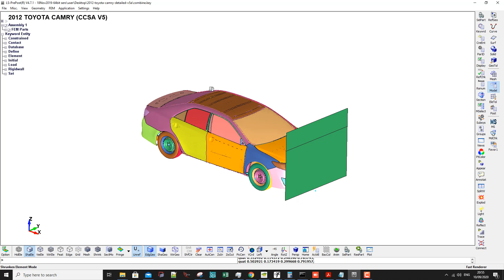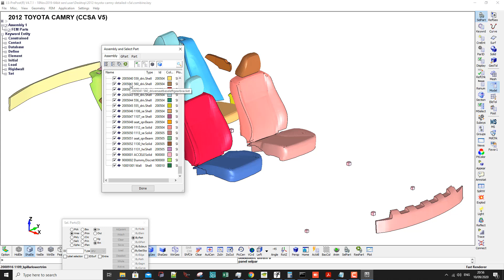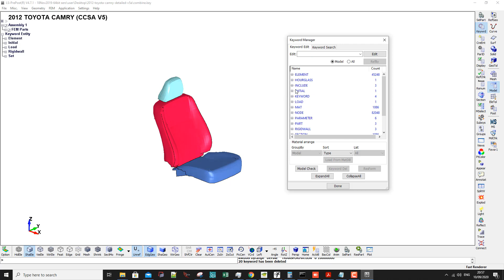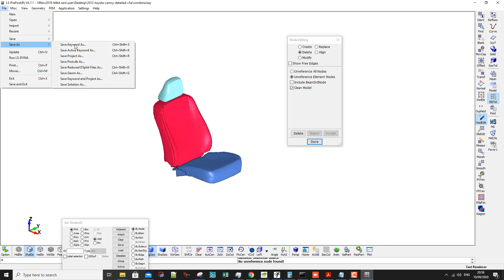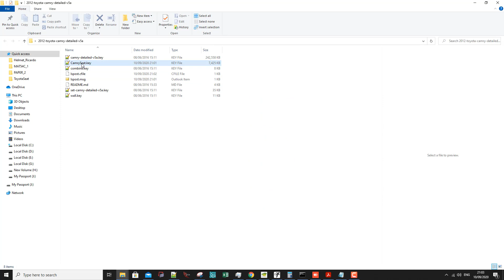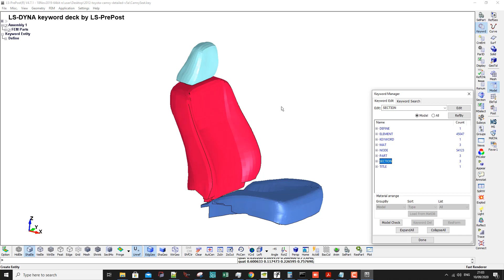How to Extract part from a detailed model? LS-Prepost Tutorial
While many models are available online, sometimes we are interested in only one or two parts. Say, you want to study the drive shaft or the exhaust pipe only, here I demonstrate how to extract the needed parts, and keep the file clean from all unnecessary keywords.